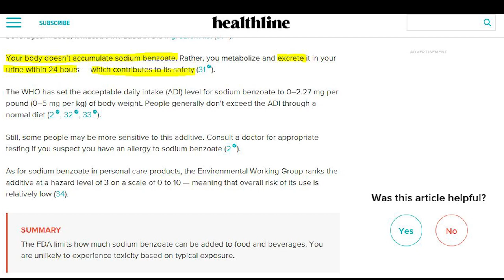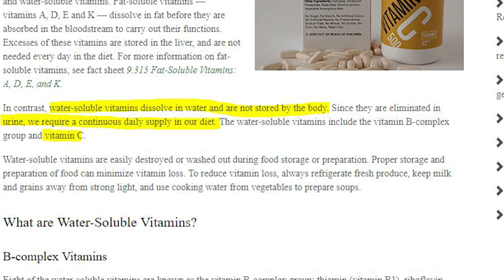Complete story of Sodium Benzoate and Vit C [Hoax- Fit Up Life Nutrition]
✸RESEARCH PAPERS
1. INTERNATIONAL JOURNAL OF FOOD SCIENCE (NCBI)